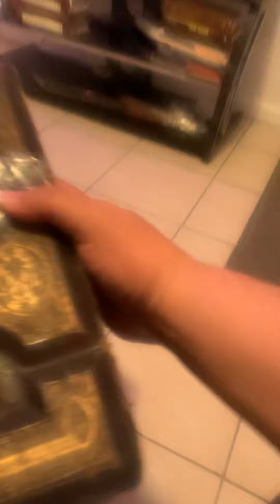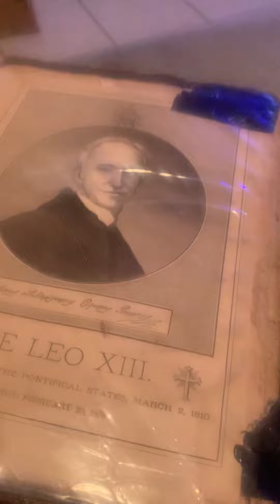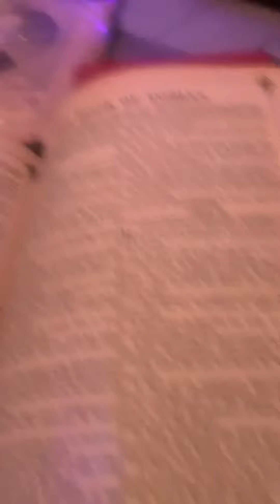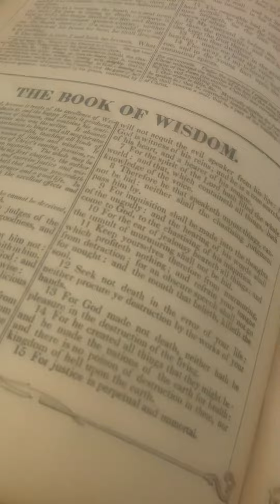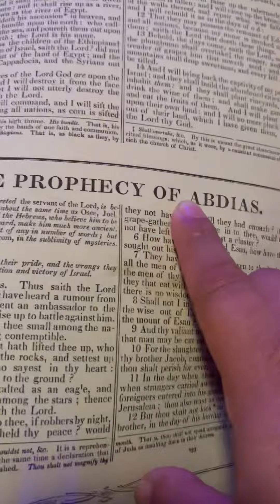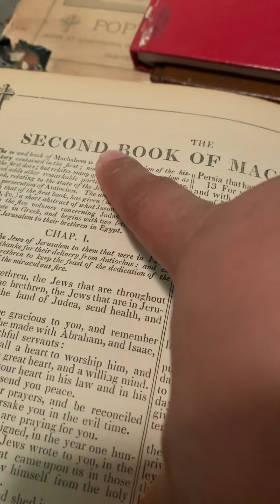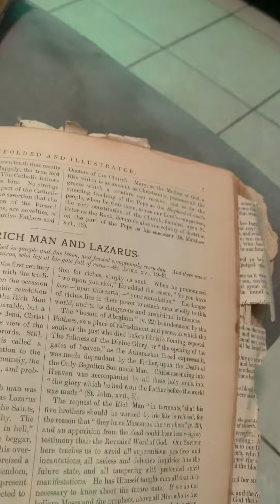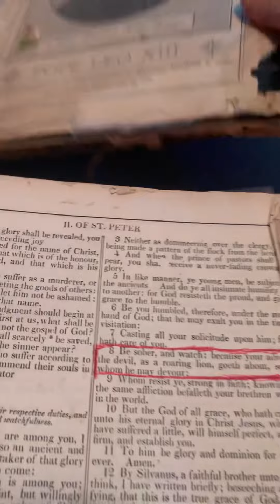1855 old Catholic Bible with the apocrypha included.